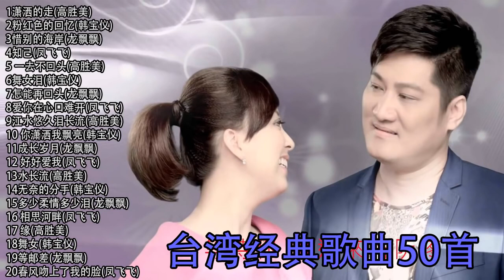群星- 《一人一首成名曲 (滚石24K金碟珍藏版)》 + 最经典名歌《中华金碟·流行经典》 + 好听的歌曲大全100首 + taiwan old song